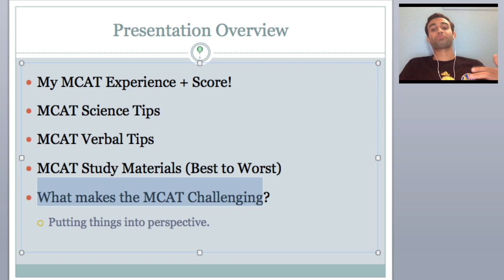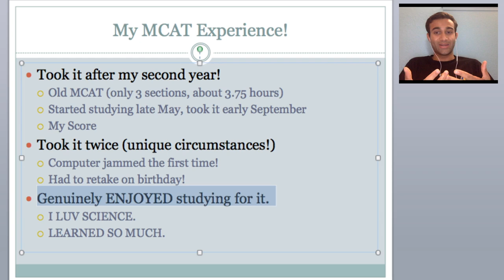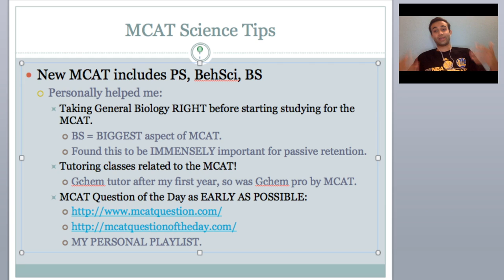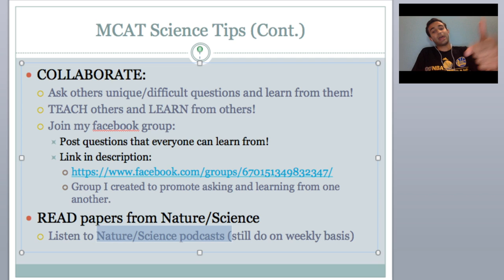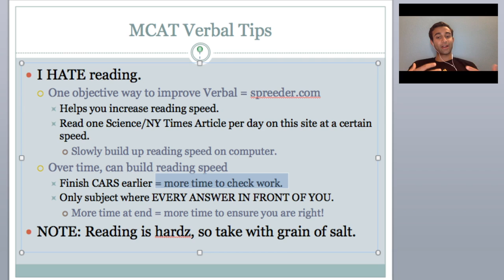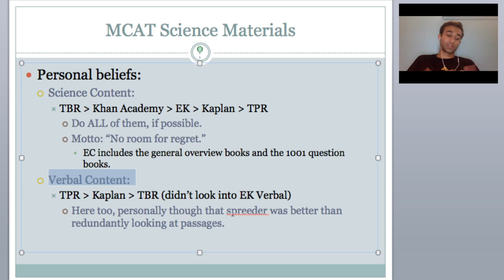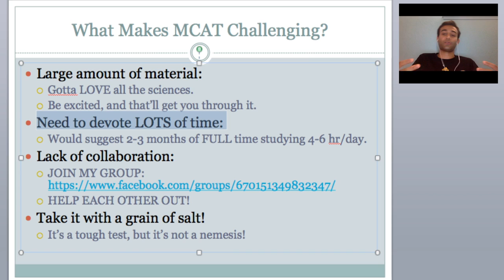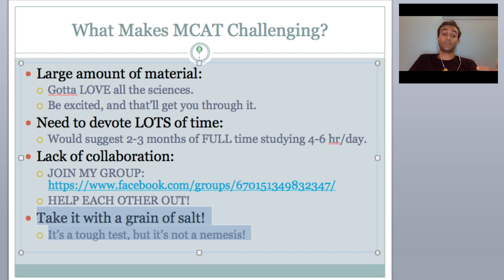ALL YOU NEED TO KILL THE MCAT!!!!